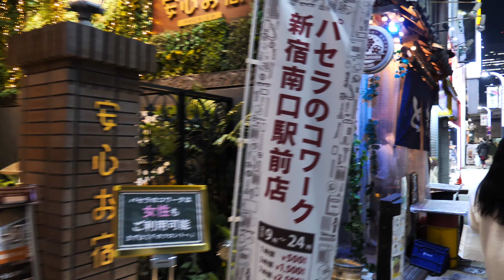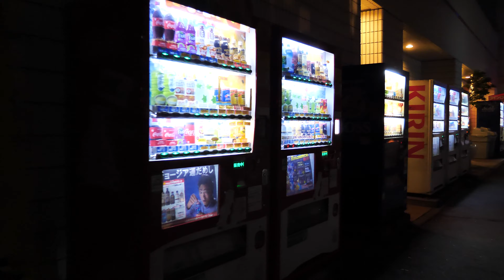【4K】Walk around Tokyo Shinjuku in December 2020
▶︎Date:12/28/2020 pm18:00

▶︎Map: Listed Later

▶︎If there's place you'd like me shoot ora place you'd like to see,
by all means, leave it in the comments!!